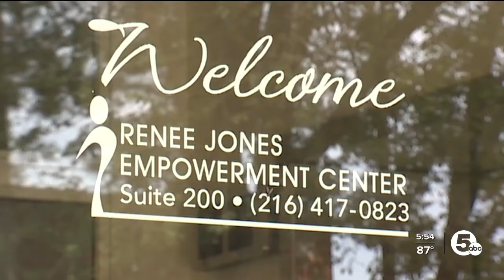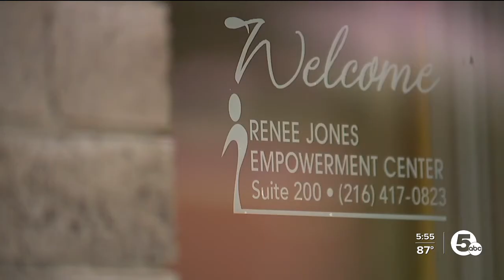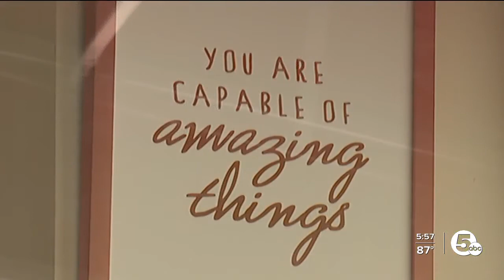Renee Jones Empowerment Center starts podcast aimed at helping victims of human trafficking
The Renee Jones Empowerment Center in Cleveland is taking its message about helping human trafficking victims to a global audience with a new podcast.